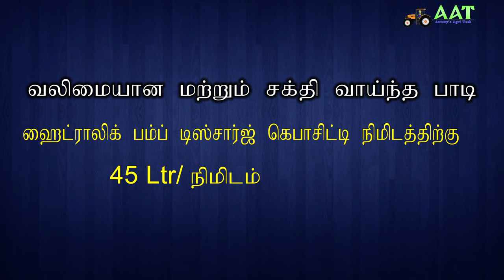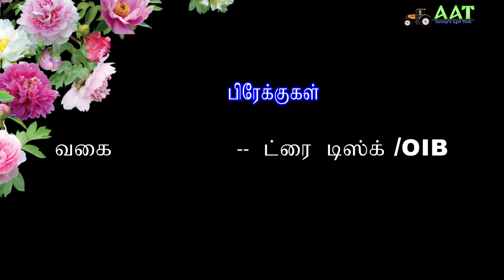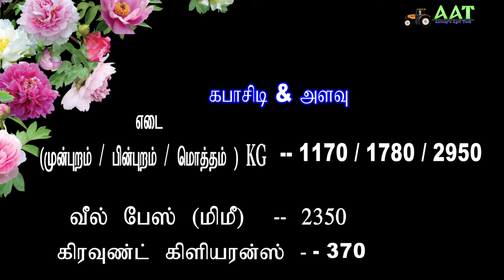சோனாலிகா சிக்கந்தர் WT 60 தமிழ்